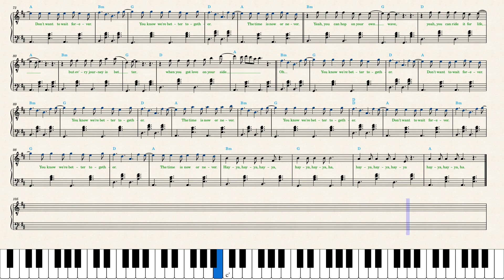FIFA 2022 — Hayya Hayya (Piano Sheet Music)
"Better Together" from the FIFA World Cup Qatar 20 performed by Trinidad Cardona, Davido and Aisha.
Jungkook of BTS — Dreamers youtu.be/J4ua7WGmu4o